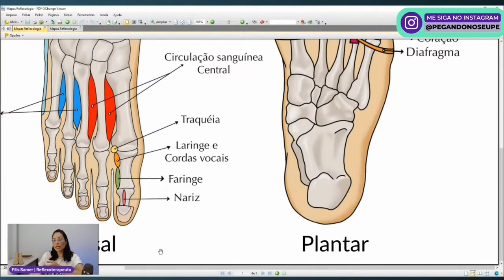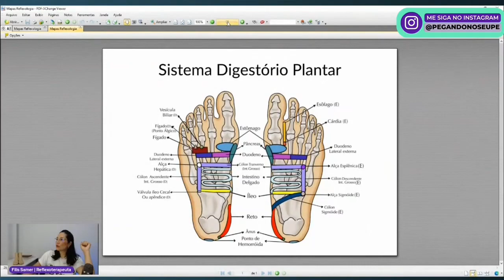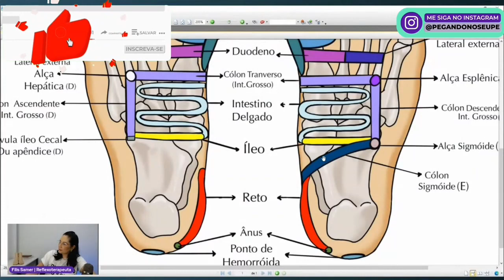REFLEXOTERAPIA: VEJA NO MAPA PODAL OS PONTOS PARA ESTIMULAR EM CASOS DE ASMA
Quer ter acesso a mais de 150 horas de conteúdo, com aulas comigo, onde eu abordo diferentes temas dentro do universo da Reflexologia?

Toda segunda-feira uma aula de reflexologia podal AO VIVO. Receba a notificação para a próxima aula.

Fílis Samer é terapeuta, especialista em reflexologia podal desde 2004 e idealizadora do projeto pegandonoseupé​​​​​​​​.

Sua missão é difundir a reflexoterapia como terapia natural eficaz, comprovada cientificamente. Me acompanhe também pelo Instagram: